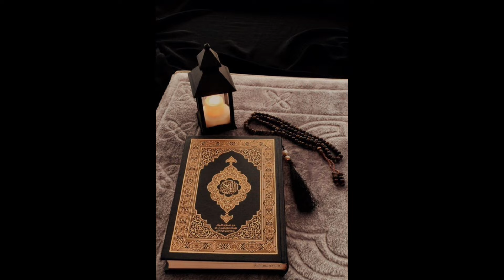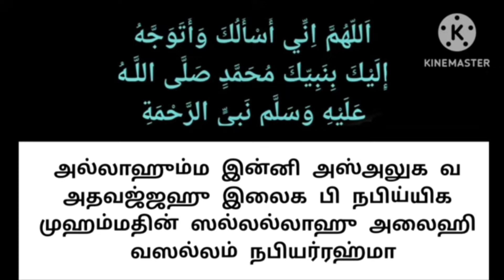எளிமையாக உங்கள் தேவைகள் நிறைவேறும்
Muhammad Powerful Dua
Powerful Zikir
Powerful Bayans
Tamil Bayans
Islamic Daily Bayans
Tamil Dua
 Tamil Dikir
 TamilDua
 BarakthDua
happyDua
 specialDua
morningDua
 islamicDua
 sleepingDua
dailyDua
PowerfulDuaspecialDua
morningDua
islamicDua
sleepingDua
dailyDua
PowerfulDua
moneyDua
AllahHappyToDua
Dhikir tamilDikir
specialDikir
 prayerDhikir mostPowerfullDhikir